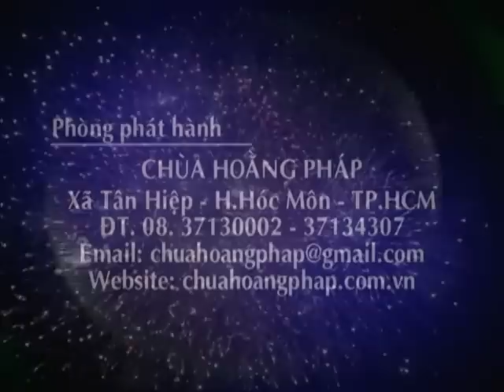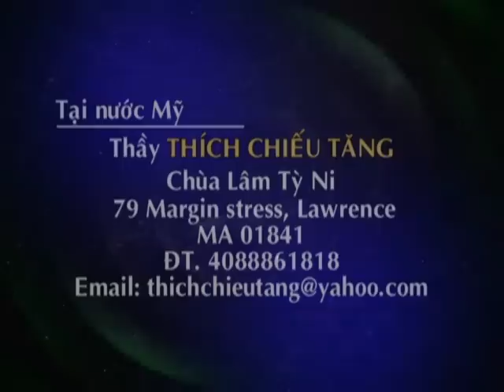Cát Bụi - TT. Thích Bửu Chánh 8/8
Cát Bụi
TT. Thích Bửu Chánh
Khóa Tu Phật Thất 56

Cat Bui
TT Thich Buu Chanh
Khoa Tu Phat That 56